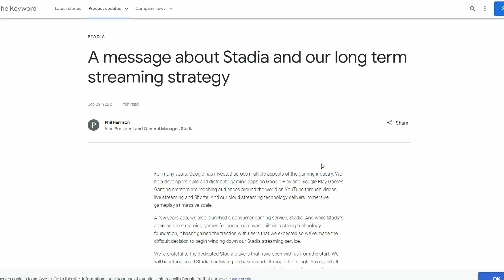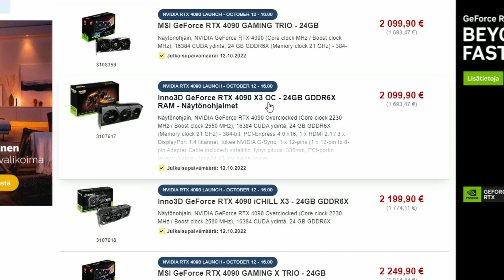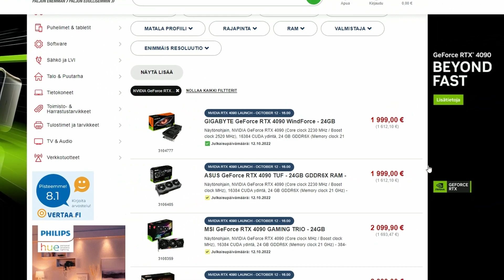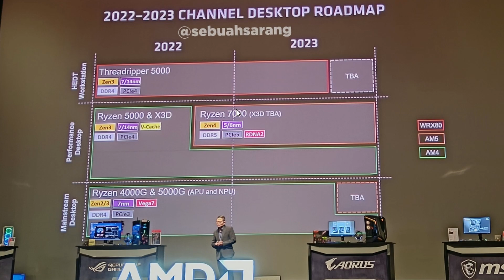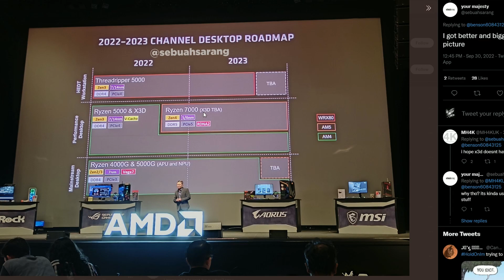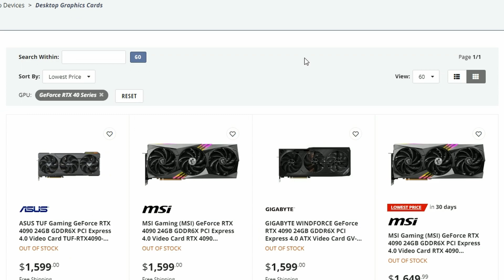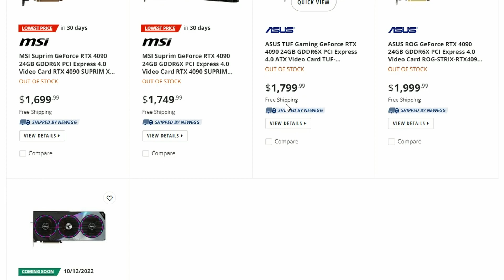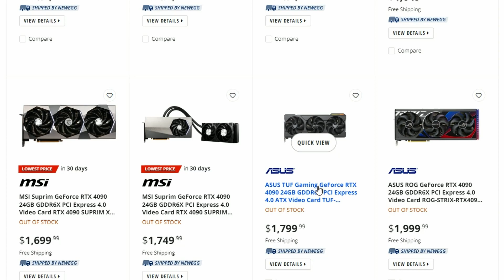Pricing for RTX 4090 has been listed in Finland and US, more on Ryzen X3D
Chapters:
0:00 Google officially shuts down Stadia
1:03 NVIDIA RTX 4090 cards now listed in Finland
2:32 Gigabyte announces AMD B650E workstation motherboards
3:02 Leaked AMD desktop CPU roadmap
4:38 Intel announces full Arc A7 GPU pricing
5:36 NVIDIA RTX 4090 pricing in the US
7:43 Outro